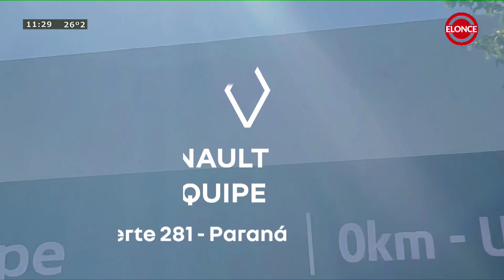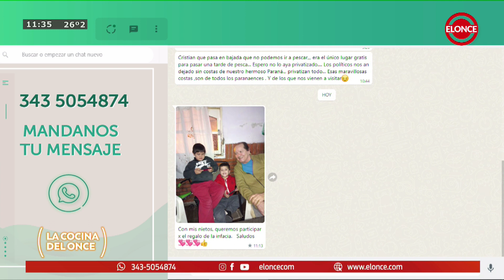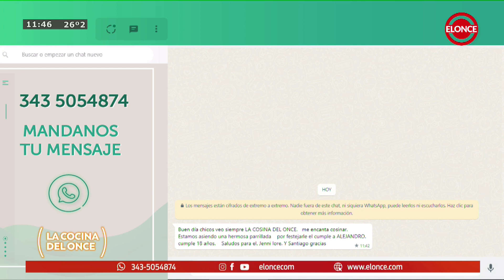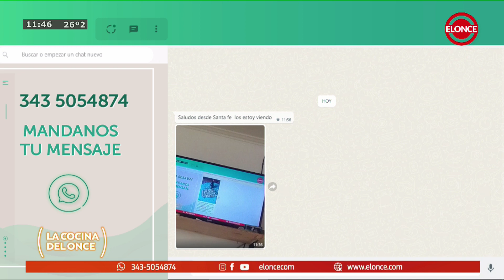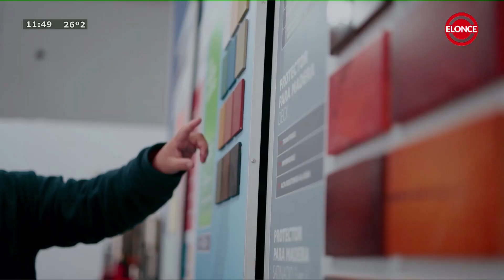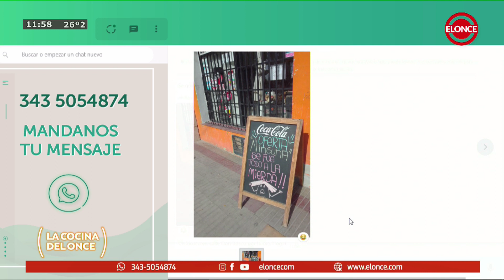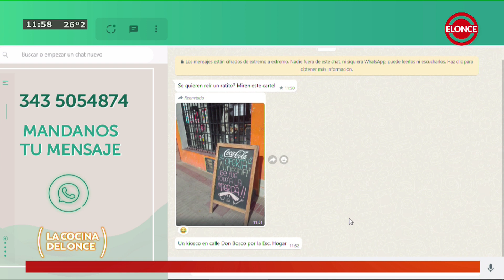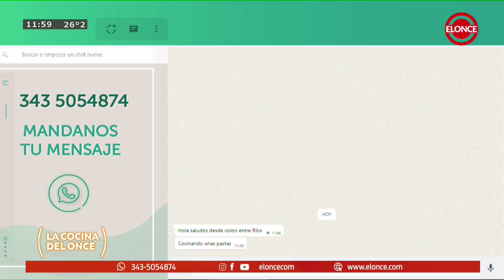La Cocina del Once - Programa 16/08/2023 - Mollejas al verdeo